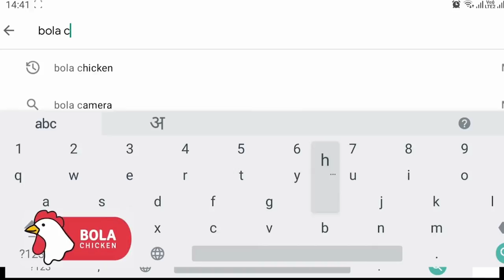महाराष्ट्र राज्याचे गृहमंत्री अनिल देशमुख यांनी दिला राजीनामा